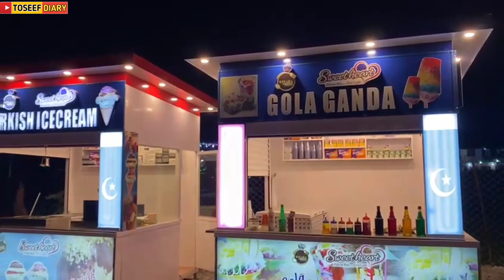Turkish Ice-cream | new video | Turkish famous ice cream | Ice-cream 블랙핑크 ice cream || toseef diary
Turkish Ice-cream | new video | Turkish famous
ice cream | Ice-cream 블랙핑크 ice cream || toseef diary
اگر آپ میرے چینل پے نیۓ ہیں تو پلیز چینل کو سبسکرائب کر تے جانا۔
 اور بیل آئیکن کو پریس کریں تاکہ آنے والی ہر نئی ویڈیو آپ کو مل سکے ۔
 اس چینل پر آپ کو اچھی سی اچھی رسپی اور مزے دار ویلوگ دیکھنے کو ملے گے ۔

 You will get to learn good recipes & vlog on this channel.
 Will take care of you a lot,  remember me in your prayers.
and be happy always.

 For any type of promotion please contact on this email.
Gmail\__________________________
Toseef diary,
toseefdiary,
toseef,
diary,
cheftoseef,
toseef,
tousif,
chef toseef,
diary with toseef,
toseefvlog,
toseefdiary vlog,
vlog by toseef,
Veloger,